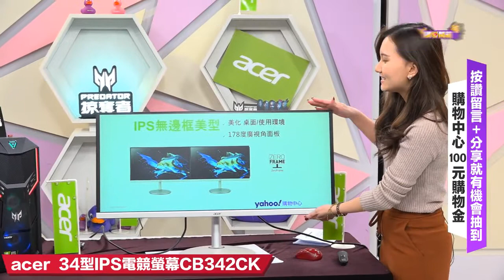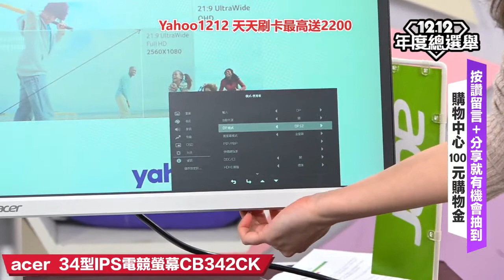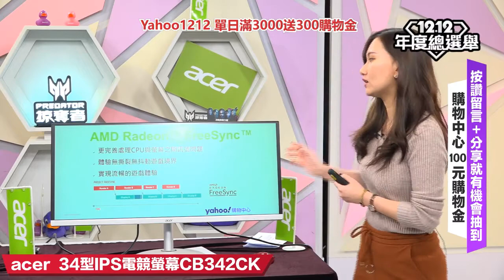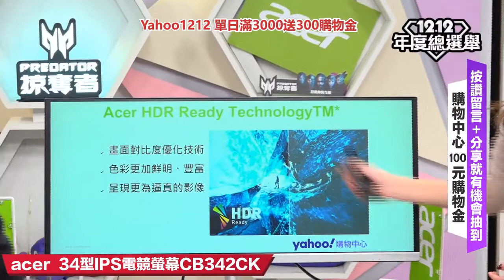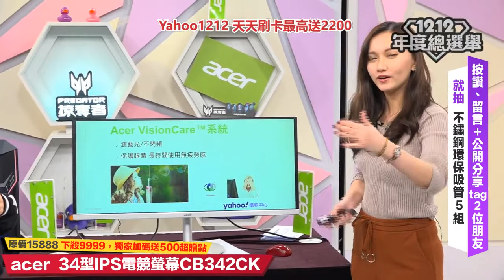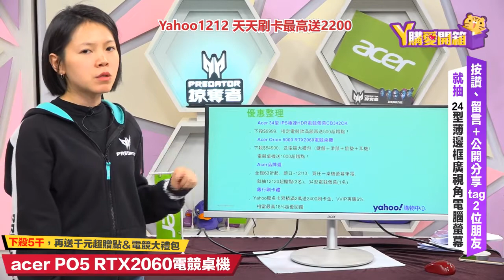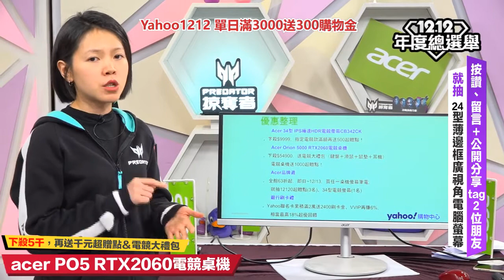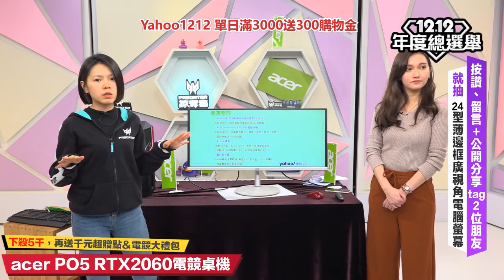Y購愛開箱 - Acer螢幕x桌機聯合直播 1203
Acer女神Novia來囉！本集節目要為大家開箱2款Acer人氣新品，分別是「34型21:9多工電競螢幕」與「PO5-605s電競桌機」，有在玩GAME的玩家們，絕對不要錯過喔！現場除了將公布超優惠的直播價格外，收看節目還有機會抽中螢幕！實在是太大方啦～

📣 本集節目3大看點
2⃣ 節目中還將加碼送出薄邊框廣視角電腦螢幕。
3⃣ 超驚喜優惠折扣，現場公佈！